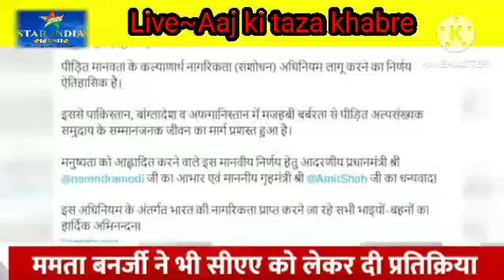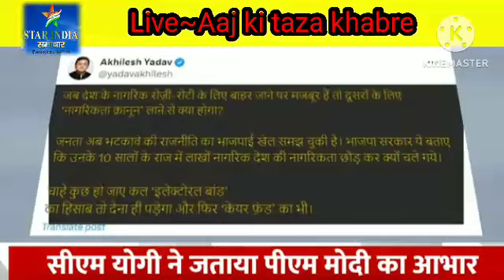देश में लागू हुआ CAA क्या-क्या बदल जायगा ? Citizenship Amendment Act Notification India में लागू CAA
cha – naagarikata (sanshodhan) adhiniyam, 2019 bhaarat sarakaar dvaara 12 disambar, 2019 ko paarit kiya gaya aisa adhiniyam hai, jisake tahat bhaarat mein aane vaale pravaasiyon ke lie jo niyam the unako aasaan banaaya gaya hai. saral shabdon mein kahen to is adhiniyam ke tahat bhaarat ke padosee aur muslim bahusankhyak desh (paakistaan, baanglaadesh, aphagaanistaan) se aae hue gair muslim pravaasiyon ke lie naagarikata ke niyamon ko aasaan banaaya gaya hai
naagarikata (sansodhan) adhiniyam, 2019  cha kaise bana?

hindoo, bauddh, jain, paarasee, krischiyan aur sikh dharm se sambandh rakhane vaale logon ko bhaarateey naagarikata ka patr banaane ke lie naagarikata kaanoon, 1955 ko sanshodhit karane ke lie naagarikata sanshodhan vidheyak, 2016 ko 19 julaee, 2016 ko sansad mein pesh kiya gaya tha.

is vidheyak ko pesh karane ke baad sanyukt sansadeey kametee ke paas 12 agast, 2016 ko bheja gaya tha.

sanyukt sansadeey kametee ne is vidheyak par apanee riport 7 janavaree, 2019 ko saumpee thee.
8 janavaree, 2019 ko is vidheyak ko lokasabha se paas kiya gaya tha.

lokasabha se yah vidheyak paas hone ke baad yah raajyasabha mein pesh nahin ho paaya. is vidheyak ko nae sire se sheetakaaleen satr mein sarakaar kee phir se pesh karane kee taiyaaree thee. 2019 ke sheetakaaleen satr mein yah vidheyak phir se pesh kiya gaya.

10 disambar, 2019 ko yah lokasabha se paas ho gaya.

11 disambar, 2019 ko yah raajyasabha se bhee paas ho gaya.

12 disambar, 2019 ko is vidheyak par hastaakshar karake isako naagarikata (sanshodhan) adhiniyam, 2019 bana diya

caa, 2019 kee spashtata aur isase sambandhit chintaon ke lie raajyasabha aur lokasabha mein do sansadeey samitiyon (kaanoon sambandhee adheenasth samitiyaan) ne aise niyamon ke nirmaan kee maang uthaee thee jinase is adhiniyam ko niyantrit kiya ja sake.

agar sarakaar kisee kaanoon ko niyantrit karane ke lie niyam nahin banaatee hai to us kaanoon ya usake kisee hisse ko laagoo nahin kiya ja sakata. benaamee len-den adhiniyam, 1988 ek udaaharan hai aise kaanoon ka jo niyamon kee kamee kee vajah se laagoo nahin kiya gaya